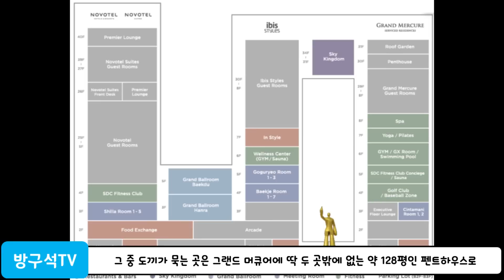월세 2억??? 도끼가 사는 호텔은 어떤 모습일까?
안녕하세요! 방구석TV입니다^^
최근 래퍼 도끼가 방송에 출연해 호텔로 이사한 모습을 공개했는데요, 고급스러운 인테리어와 탁 트인 전망이 절로 감탄을 자아내는 이 호텔 어떤 곳인지 한번 알아보시죠!

도끼가 지내고 있는 '서울 드래곤시티'는 한국판 '마리나베이샌즈'로 불리는데요, 국내 최대 규모의 호텔 플렉스로 고층 타워 3개 동이 이어져있고 각종 레스토랑과 쇼핑, 문화공간이 마련되어 세계적 수준의 서비스를 자랑하고 있습니다.

그 중 도끼가 묵는 곳은 그랜드 머큐어에 딱 두 곳밖에 없는 약 128평인 펜트하우스로 객실 당 1박에 가격은 680만원!
한 달 약 2억 원 이상으로 어마어마한 비용을 내는 펜트하우스입니다.

이 펜트하우스를 이용하는 분들에겐 다른 호텔에서는 찾아보기 힘든 어메니티를 제공하는데요, 펜트하우스 전용 버틀러(개인 비서)가 투숙객의 편의를 위한 서비스를 제공하고, 영국, 네덜란드 여왕의 황실과 각국 대사관에서 사용하는 ‘비스타 알레그레’ 제품의 테이블,
그리고 피트니스센터와 골프장 등 총 11개의 편의시설을 무료로 이용할 수 있습니다.

특히 이 호텔에서는 드래곤시티가 자랑하는 ‘스카이 킹덤’을 빼놓을 수 없는데요, 4층(31~34층) 규모의 엔터테인먼트 시설로 서울의 야경을 감상할 수 있고 실내수영장도 즐길 수 있습니다.

스카이 킹덤 뿐만이 아닌 31층에 위치한 ‘킹스 베케이션’에선 유럽의 클럽 문화를 느낄 수 있고, 32층에 위치한 ‘퀸즈 가든’에선 도심 속의 자연을 느낄 수 있는 가든 테라스와 오픈 키친 바(bar)가 있어 안락한 분위기속에서 휴식을 즐길 수 있습니다.

또한 33층에 위치한 ‘스파이 앤 파티룸’엔 4가지 콘셉의 프라이빗 파티룸이 준비되어 있어 생일이나 행사 등 다양한 모임을 진행 할 수 있고, 34층에 위치한 ‘스카이 비치’는 루프탑 바(bar) 까지 있어
여가를 즐기고자 하는 분들에게 안성맞춤 입니다.

이 호텔은 ‘모든 고객층을 만족하게 할 것’이라는 큰 목표를 지니고 있다 하니 펜트하우스가 아니더라도 가족이나 연인과 함께 한 번쯤 들러보는 것도 좋을 듯합니다.^^